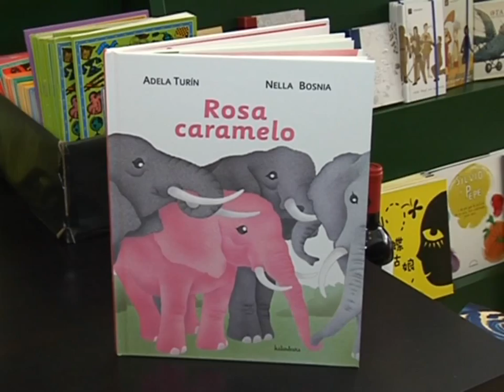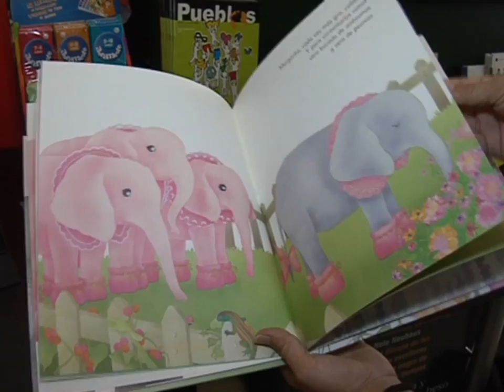RECOMENDACION LITERARIA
Y para aquellos niños que no puedan salir por la lluvia Almudena Pallás desde la librería Taiga nos recomienda una lectura infantil para el fin de semana.